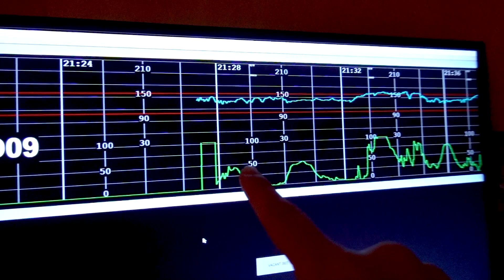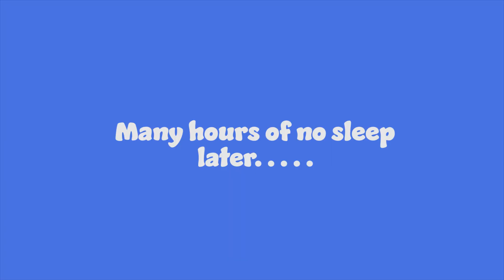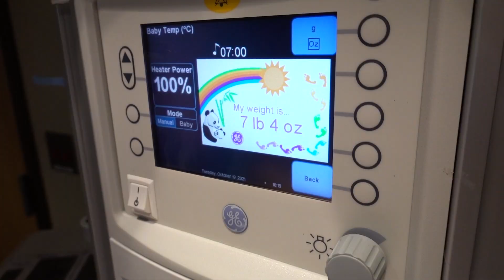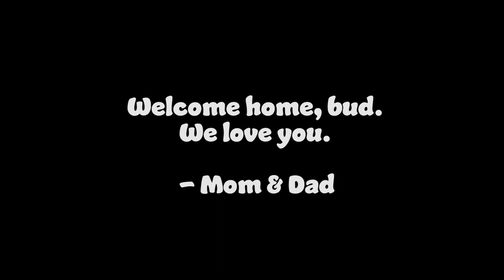MEETING OUR BABY BOY (Live Birth)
On October 19th, 2021 - we got to meet our baby boy. We are so in love. Meet Lion James Herrin!!